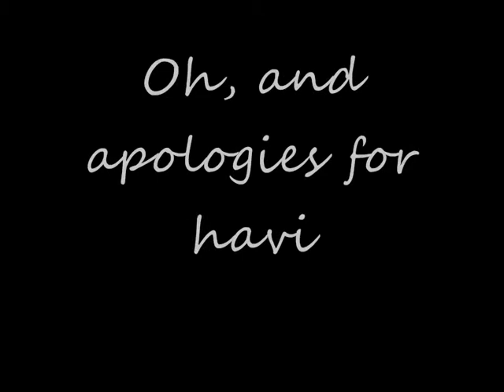Answer Time :) [2.3]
Yeah, so these are the first questions for the channel.